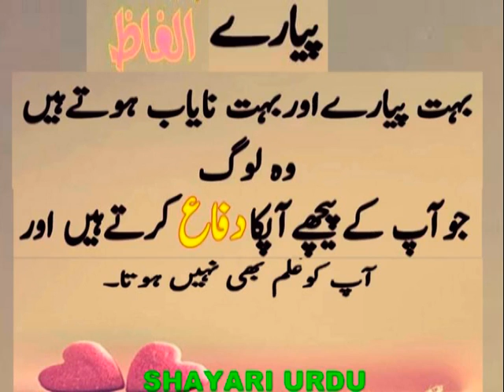प्रिय शब्द_Dear words_پیارے الفاظ_pyare alfaz